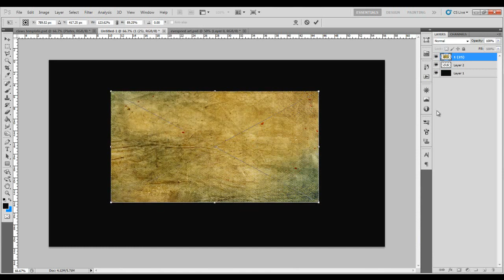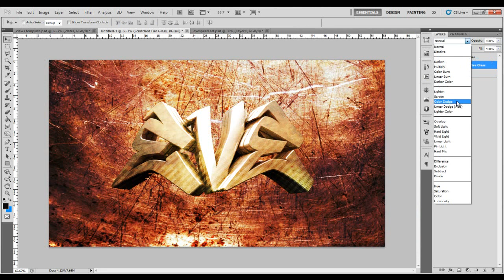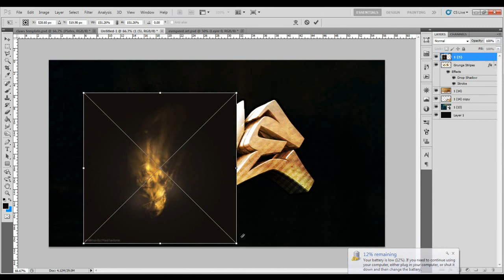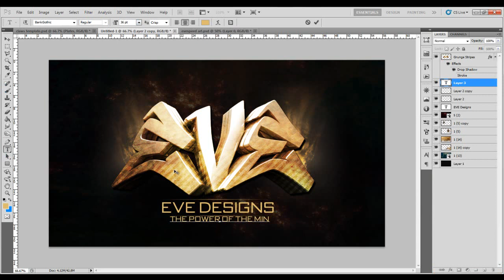Adverse EVE | Desktop Speed Art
This is EVE Dzn's first upload to the channel. He is a sick and underrated graphic designer which will get far. This designer is welcome to AdverseArts.